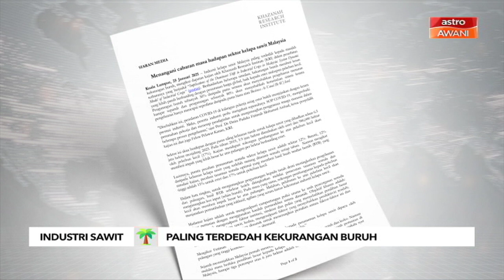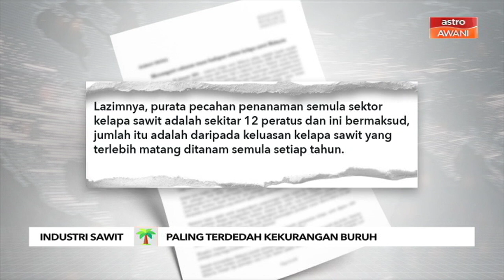Industri Sawit | Paling terdedah kekurangan buruh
Menurut Felow Pelawat Kanan Khazanah Research Institute (KRI), Prof. Dr Datin Paduka Fatimah Mohamed Arshad, pengurangan itu akan menyebabkan pengeluaran menurun hampir separuh serta berdepan pengurangan sebanyak 80 peratus yang akan menyebabkan keruntuhan sistem.